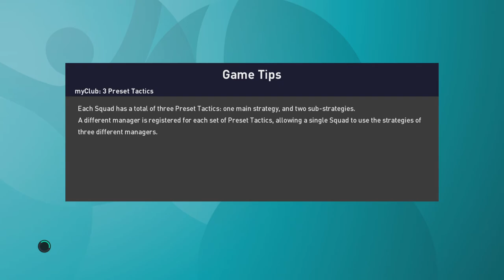PES 2021 Kosovo-Serbia 1080p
Join to